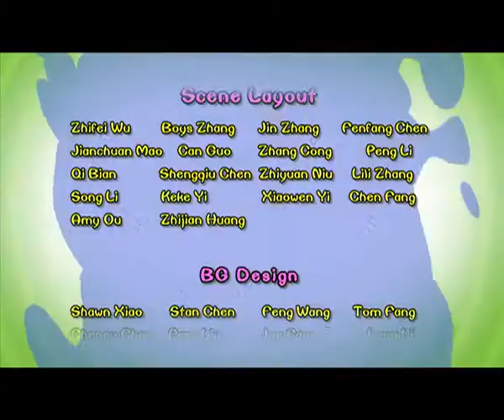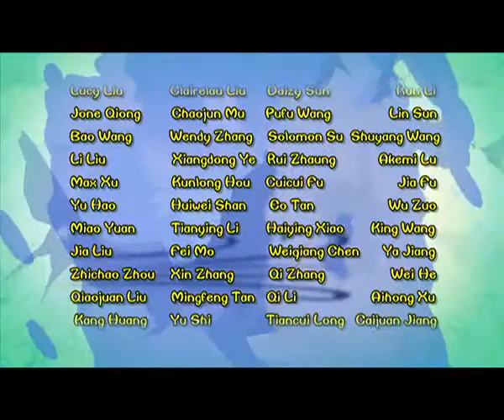Cartoon | Chicken Stew | English | 291 | A Stick Of Sugar-Coated Haws